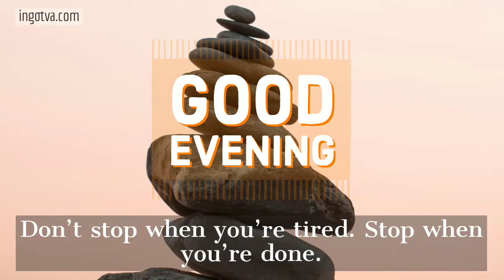Good evening status video | beautiful video | whatsapp status | special evening | love evening